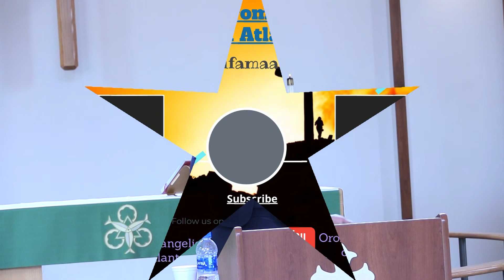WWWOAG - Faarfatuu Feebeen Ittaana -|- Hagayya 22 2021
Waldaa Warra Wangeelaa Oromoo Atlaantaa, GA - Faarfatuu Feebeen Ittaana
Singer Feven Etana,  Aug 22 2021